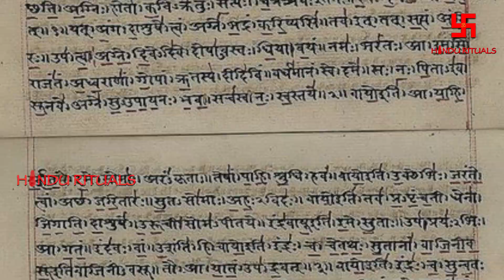महाभारत और रामायण के किन योद्धाओं में थी कितनी शक्ति ?Mahabharat and Ramayan warriors, Hindu Rituals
goo.gl/sGpbXL
Playlist Links;-